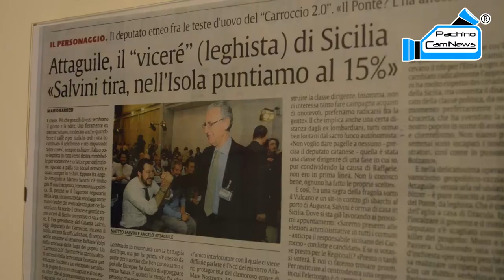Attaguile con Salvini: nuovo progetto politico per il Sud.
PcN ha incontrato l’Onorevole Angelo Attaguile che abbraccia in pieno la proposta di Matteo Salvini in un’isola che ha bisogno di guardare a una politica concreta e di prospettiva. Il senatore della Lega Nord, Raffaele Volpi dichiara: “Con il collega Angelo Attaguile, che sta seguendo insieme a me fin dall’inizio il progetto politico che va verso la Lega dei Popoli, abbiamo deciso che coordinerà personalmente le attività politiche e di sviluppo della sua Sicilia”. Intanto la Lega Nord cambia. E punta tutto sul Sud Italia. Matteo Salvini è, infatti, pronto a lanciare il nuovo soggetto politico che porterà il suo cognome nel simbolo. Nella foto Sortino Ivan che si è recato a Catania per incontrare Angelo Attaguile il quale ha rilasciato questa intervista video.